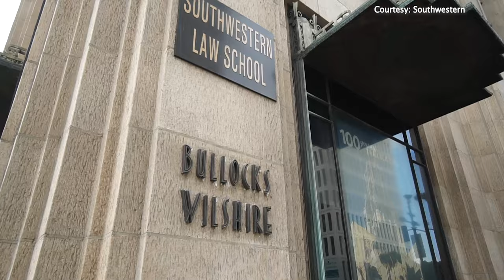Virtual Tour of LA Law Schools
If you're looking at going to law school in the Los Angelas area check out preLaw Magazine's virtual tour of Pepperdine, UCLA, USC, Southwestern and LMU Loyola Law School.